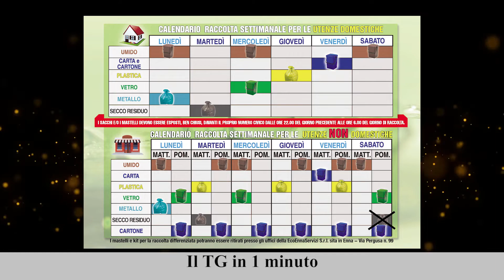Il TG in 1 minuto del 28/06/2022